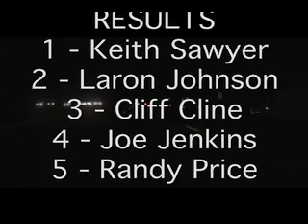Primetime Hobbies - 11/17/2007 - Mini Cooper A Main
This is the Mini Cooper A Main at Primetime Hobbies on 11/17/2007.

Mini Cooper A Final
1. Keith Sawyer - 56/8m04/353 - TQ
2. Laron Johnson - 54/8m00.092
3. Cliff Cline - 49/8m08.200
4. Joe Jenkins - 47/7m05.510
5. Randy Price - 44/8m03.899